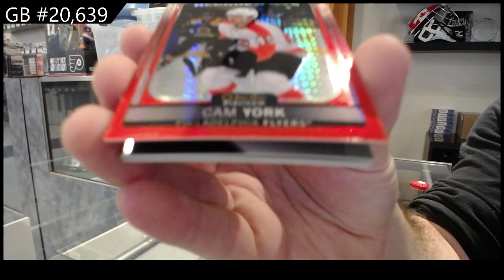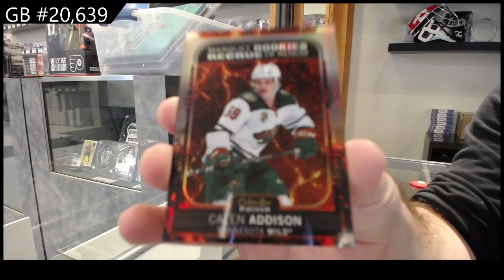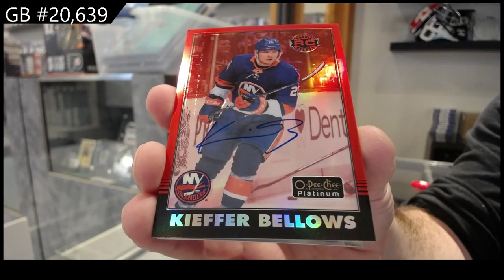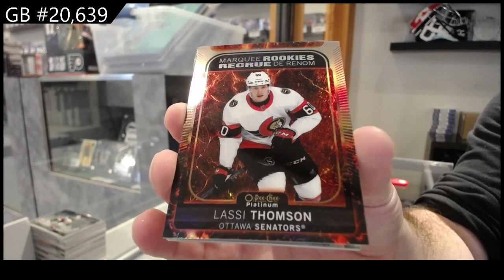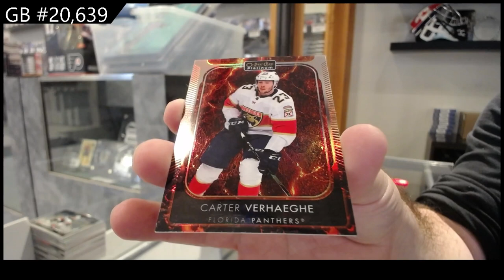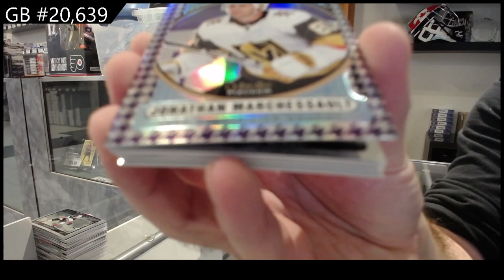2021-22 Upper Deck OPC Platinum Hockey 2 Box Break - CNC GB #20,639